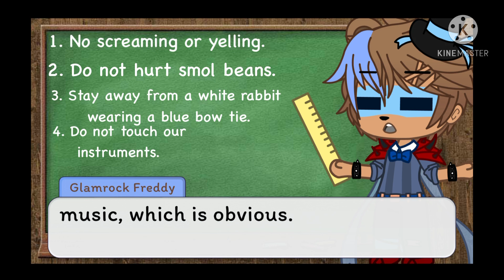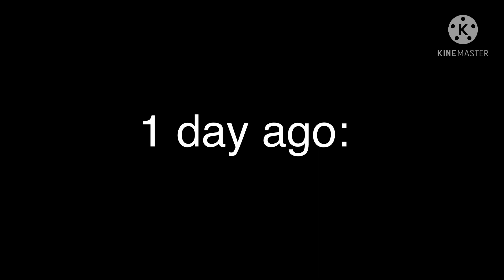Pizzaplex’s Rules For Safety - FNAF Security Breach Skit